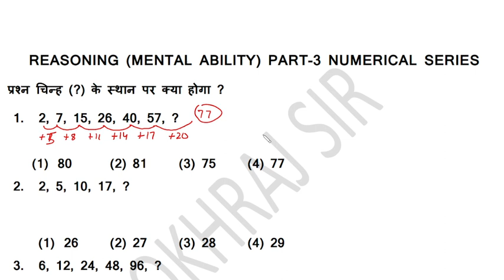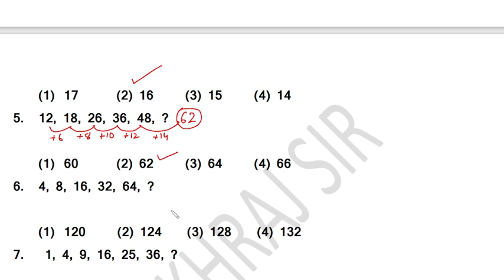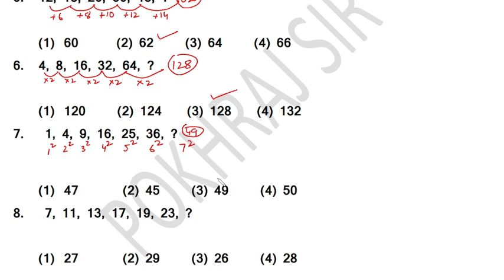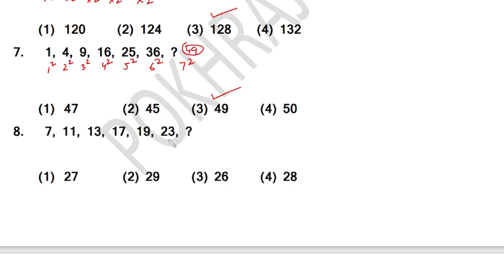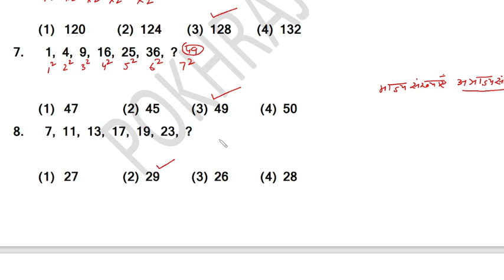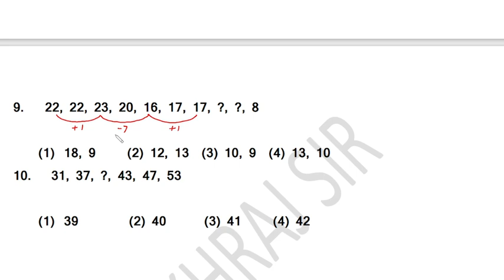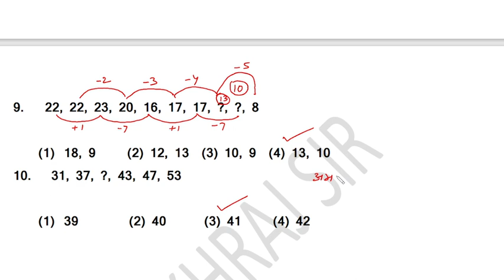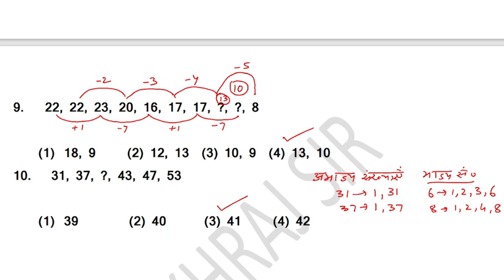REASONING (MENTAL ABILITY) PART-3 NUMERICAL SERIES